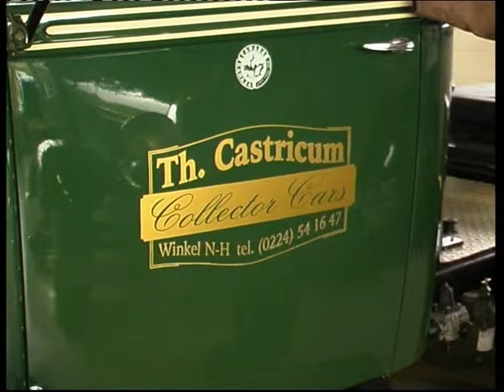Theo Castricum Collector Cars (2001)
Archiefmateriaal Autopassie (2001) - Theo Castricum Collector Cars, Winkel (NH)